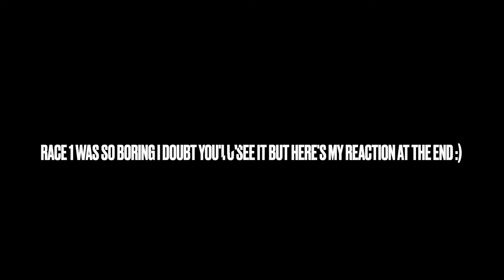THE HARDEST MARIO KART RACE EVER! FORFEIT CHALLENGES!